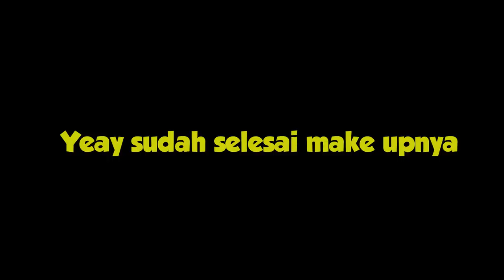PANGLING ! DEVI DANDAN JADI CANTIK BANGET , DEVI MANTAN MODEL ?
Doakan Devi Untuk Sehat, sembuh total dan bertemu dengan keluarganya  ya teman2 :)

Semoga Bermanfaat ...